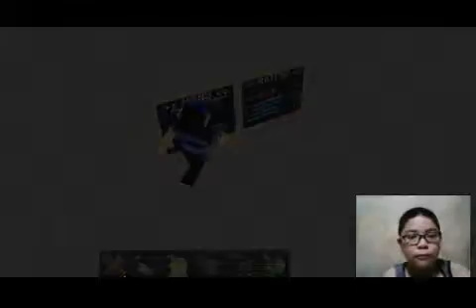ROBLOX THE RESTURANT TYCOON